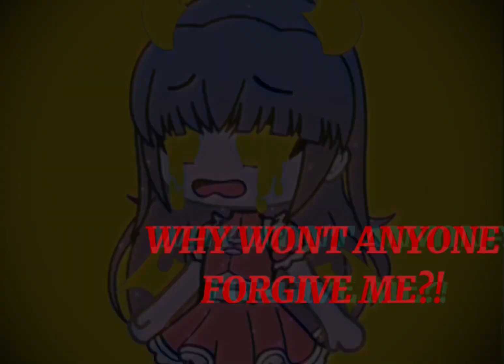It’s not fair…not fair! Lip sync test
Just a test don worry